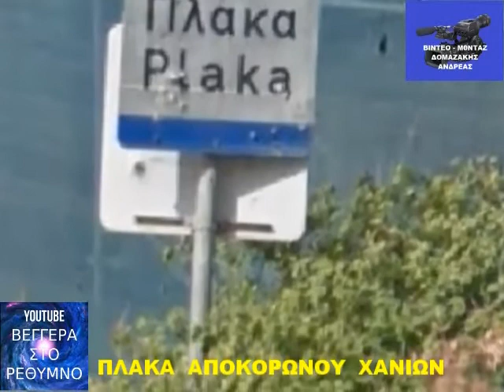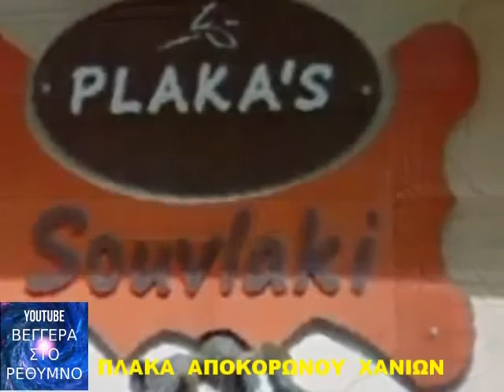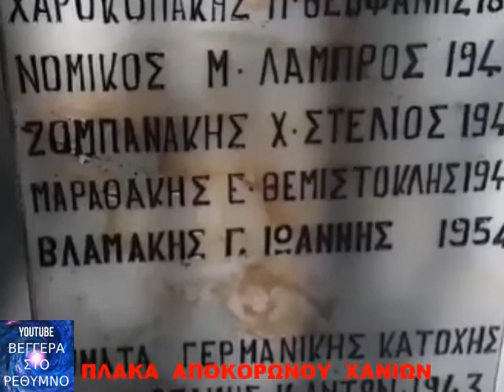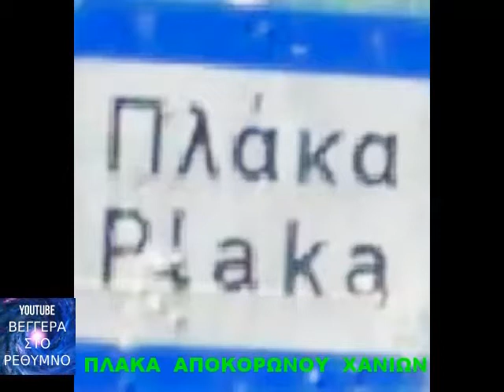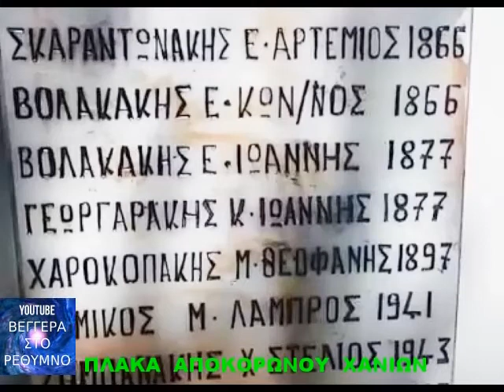ΠΛΑΚΑ ΑΠΟΚΟΡΩΝΟΥ ΧΑΝΙΩΝ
ΛΥΡΑ - ΒΙΟΛΙ -  ΛΑΟΥΤΟ - ΜΠΟΥΖΟΥΚΙ - ΤΡΑΓΟΥΔΙ
Η ΠΡΩΤΗ ΛΥΡΑΡΙΣΑ  ΣΤΗΝ ΚΡΗΤΗ  ΑΠΟ ΤΗΝ ΠΛΑΚΑ  ΑΠΟΚΟΡΩΝΟΥ
ΑΣΠΑΣΙΑ  ΠΑΠΑΔΑΚΗ
ΛΑΟΥΤΟ-ΤΡΑΓΟΥΔΙ :  Ο ΑΔΕΛΦΟΣ ΤΗΣ  ΠΑΥΛΟΣ .